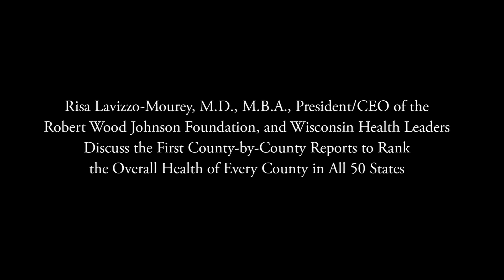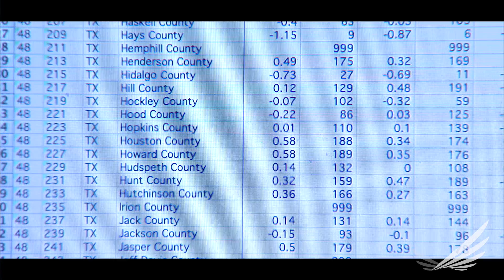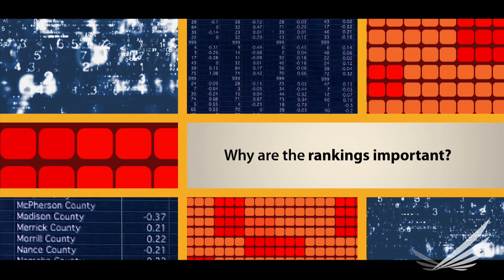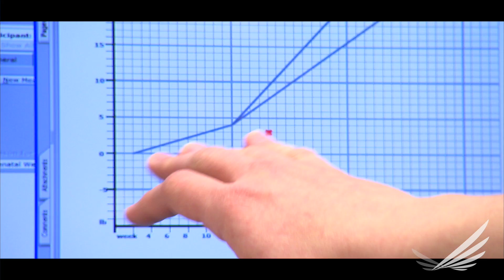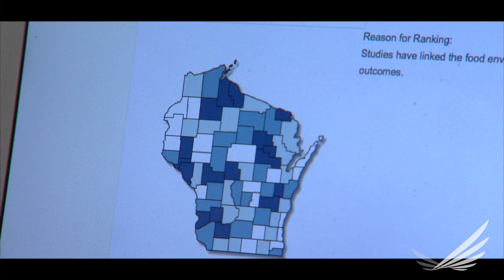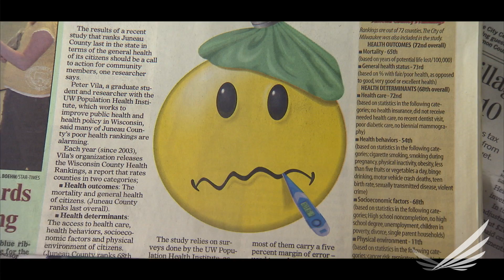First-Ever County Health Rankings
Risa Lavizzo-Mourey, M.D., M.B.A., President/CEO of the Robert Wood Johnson Foundation, and Wisconsin Health Leaders Discuss the First County-by-County Reports to Rank the Overall Health of Every County in All 50 States.